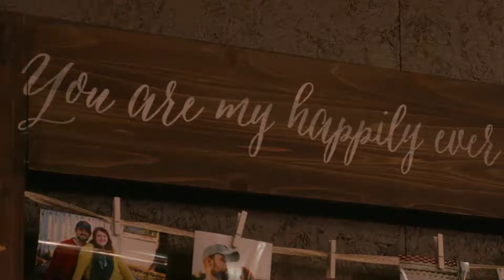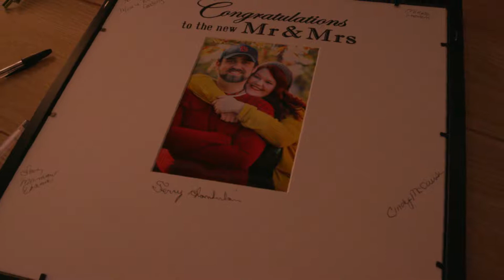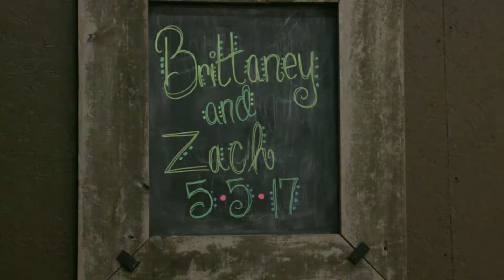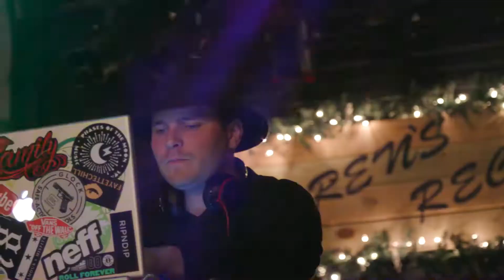Brittaney + Zach | Wedding Films | Alma, Arkansas